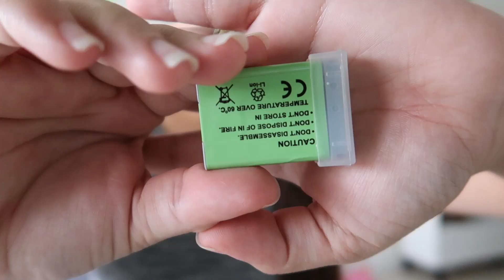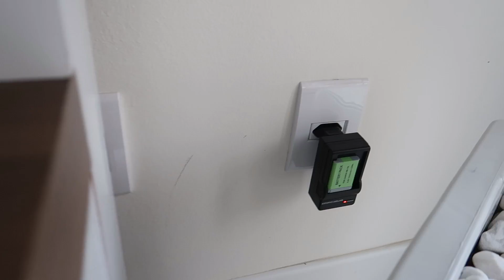MONTANDO O PAINEL NOVO DA TIA DELE + CHEGOU MINHA ENCOMENDA| FIZ HENNA EM CASA| Juliane Jocoski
CEP: 85802970
   CASCAVEL/PR

♥️ Oii meus amores hoje venho com o vídeo:
MONTANDO O PAINEL NOVO DA TIA DELE + CHEGOU MINHA ENCOMENDA| FIZ HENNA EM CASA